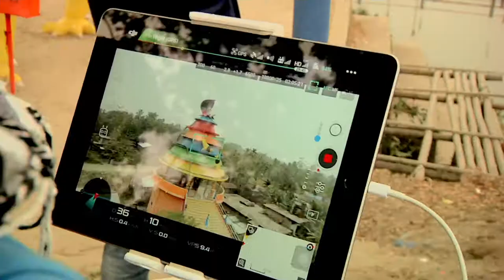KI Naam Di Matim || Upcoming Singing Reality Show || Starting 17th Feb 2018 || Assam Taks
DIpen Barua singing Reality Show...